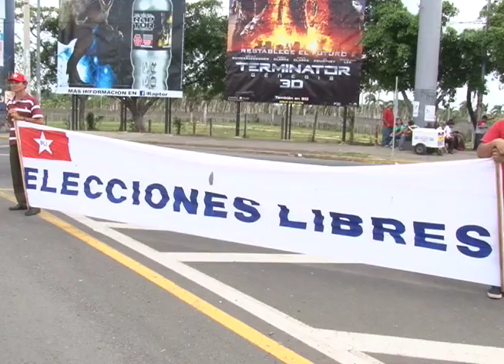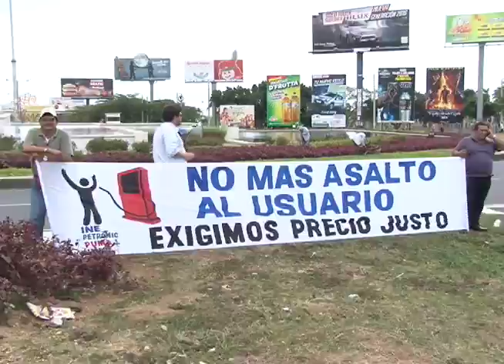Sátira política en miércoles de protesta contra el CSE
La protesta #20 en demanda de elecciones libres y transparentes.